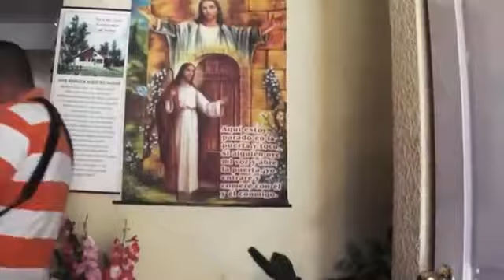TU DECIDES :" QUE CAMINO SEGUIR " :" EL BIEN OH EL MAL .